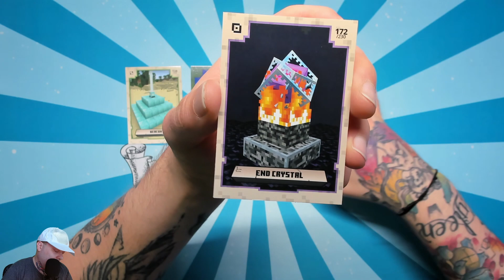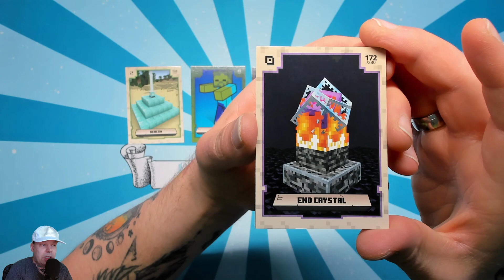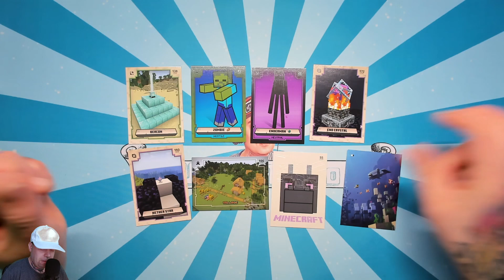Der tägliche Booster 05 - Minecraft Adventure Trading Cards [Folge 886]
⬇⬇ VIDEOINFORMATIONEN ⬇⬇

Ich habe es wieder getan! 😅
Mir fehlten in meinem Ordner noch so
einige Karten der Minecraft Adventure
Trading Cards.

Zu den bisherigen Unboxings kommt
ihr hier:

Ich wünsche euch viel Spaß mit
den täglichen Booster Folgen! 🤗👍